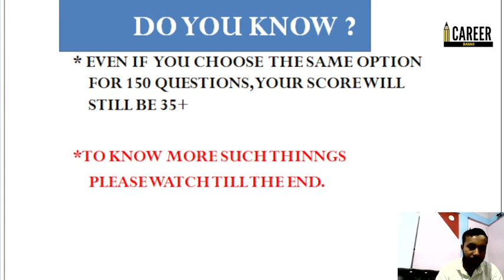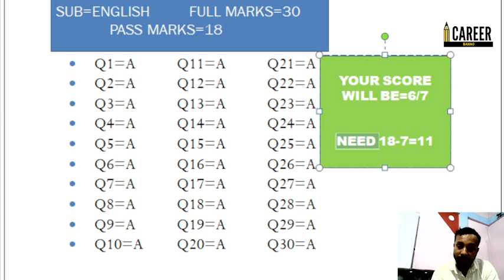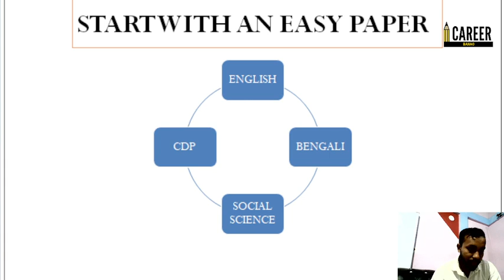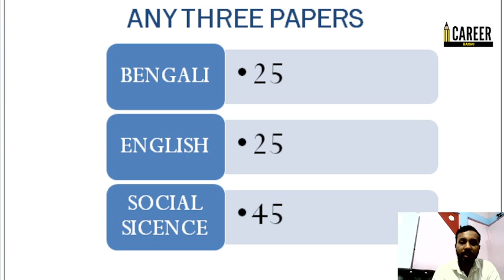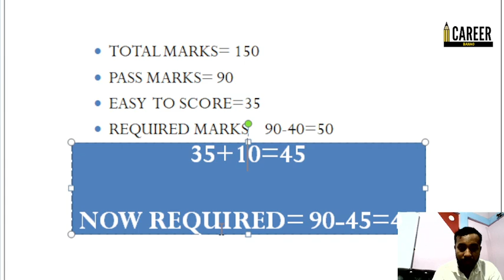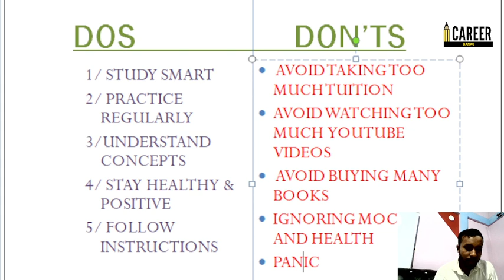CTET 2023 Cracking Strategy: Last Week Preparation | Angel Academy's 'Career Banao' Series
Welcome to the 'Career Banao' series by Angel Academy! In this video, we're diving into a comprehensive strategy for cracking the CTET 2023 exam in the final week of preparation. Whether you're a aspiring teacher or aiming to excel in the field of education, this video is packed with valuable insights and tips to help you succeed.
📘 Topics Covered in this Video:

Importance of Last Week Preparation
Targeted Revision Techniques
Time Management Strategies
Effective Resource Utilization
Confidence Boosting Tips
Common Mistakes to Avoid